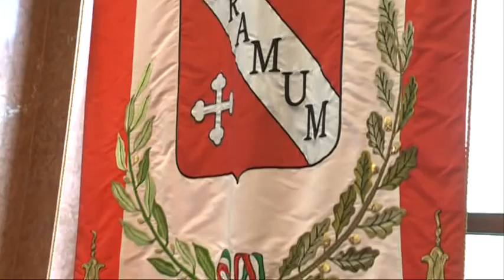Teramo, il capogruppo del Pd D Alberto sul bilancio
A Teramo il capogruppo del Partito Democratico, Gianguido D'Alberto, alla vigilia della seduta del Consiglio Comunale prevista per domani, mette sotto accusa le spese dell'Amministrazione Brucchi